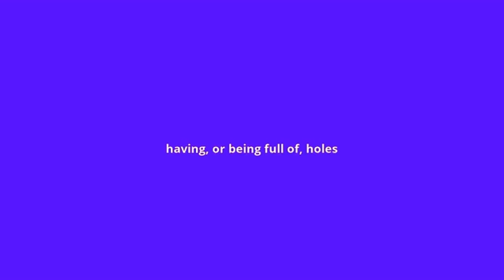what is the meaning of holey